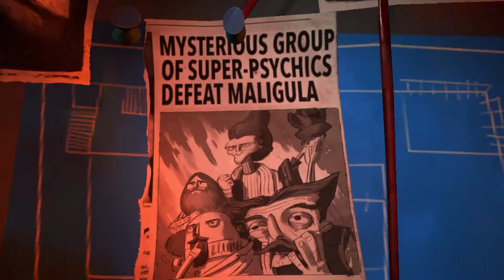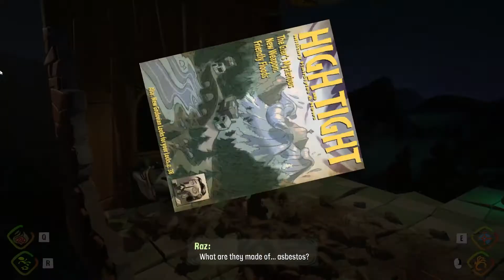The Psychic Six (Psychonauts 2 Episode 4)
Im this episode we are introduced to Agent Cruller one of the original founders of the pshyconauts who has lost his mind and needs us to help him find it